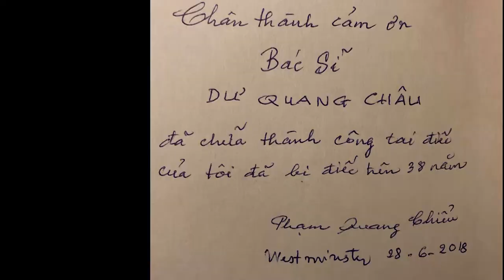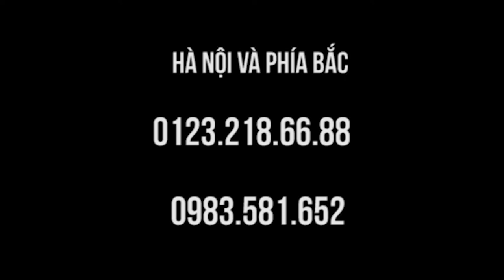Điếc chẳng nghe thấy gì, chữa ở Mỹ ra sao?